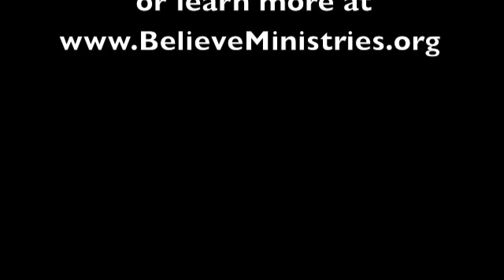Greg Davidson - BelieveMinistries.org - Thank YOU for the SON-rise!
MAGIC - MUSIC - MULTIMEDIA - MESSAGE
Master illusionist, musician, author and funny guy,
Greg Davidson is an Upward approved presenter!
Don't forget to check out the video that follows.